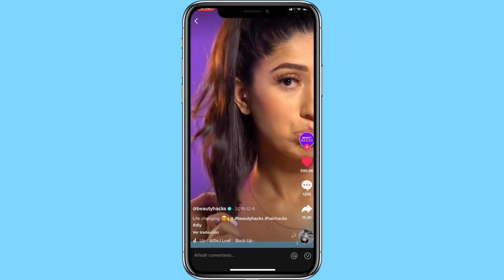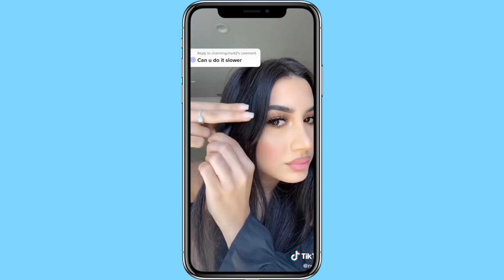PROBANDO TRUCOS RAROS PARA EL PELO DE TIKTOK ¿FUNCIONAN? | ItsJudith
¡Amores! ¡Hoy os traigo un vídeo en el que pongo a prueba trucos de Tik Tok! Y menudo show... jajaja

- 'PISCIS', mi primer libro ya a la venta

- 'DESTINARE', mi segundo libro ya a la venta

- SENTIR | TEMER, mi diario más íntimo

¡Mi hermano y yo tenemos un canal conjunto donde hacemos muchos retos, tags... y muchas cosas más!

- Grabo con la Canon EOS 6D + Objetivo 35mm 1.4